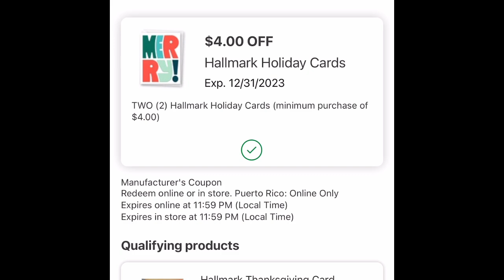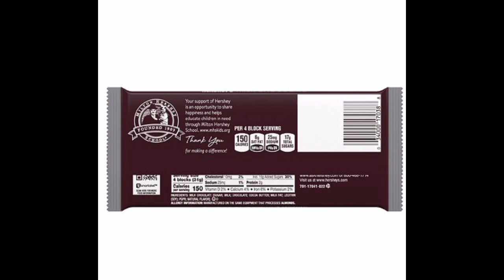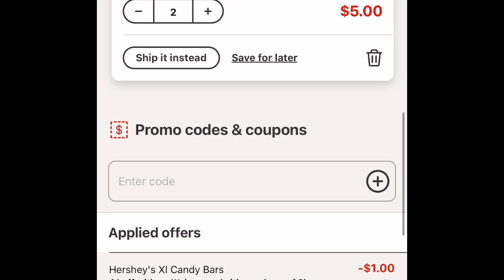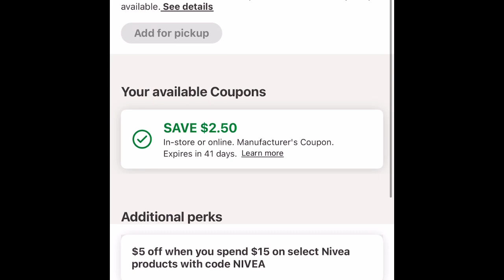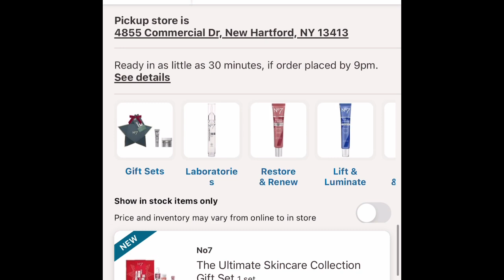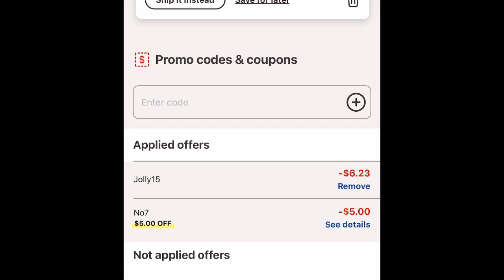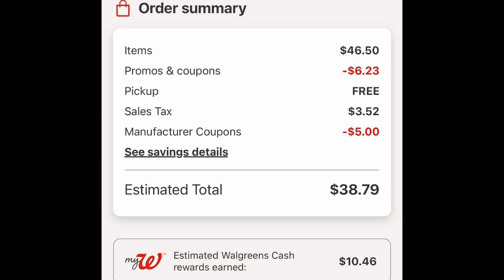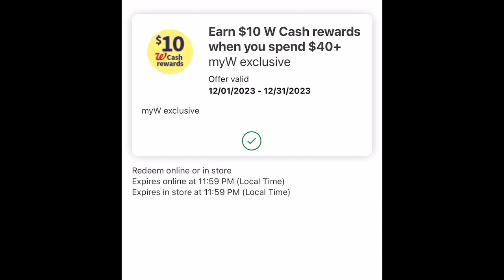Walgreens🔥🔥mas súper ofertas 🔥🔥🏃🏻‍♂️🏃🏻‍♂️